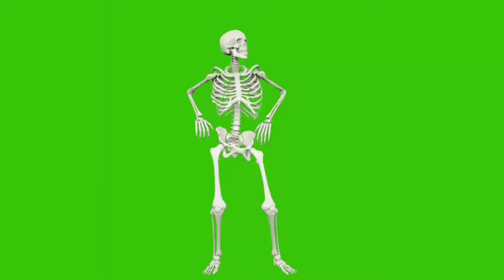Sekalton Green Screen | free to use | no copyright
sekalton dance green screen video 📽 2021